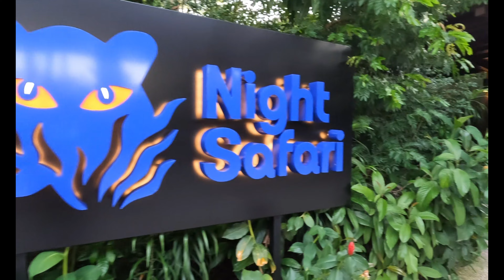SINGAPORE NIGHT SAFARI || TRAM RIDE || 2022 || 4KHD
World's first nocturnal Zoo and one of the most popular tourist attraction.